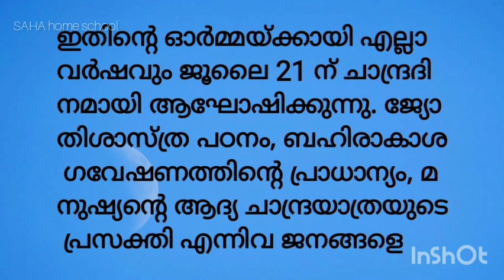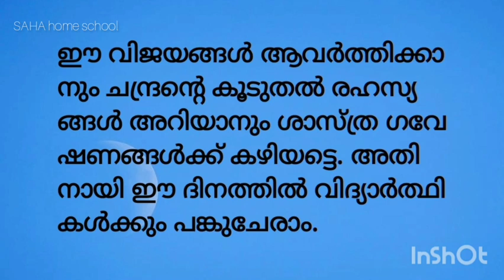ചാന്ദ്രദിന പ്രസംഗം 2021/Lunar day speech in one minute.../July 21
Lunar day speech in one minute
for students LP/UP/HS/HSS